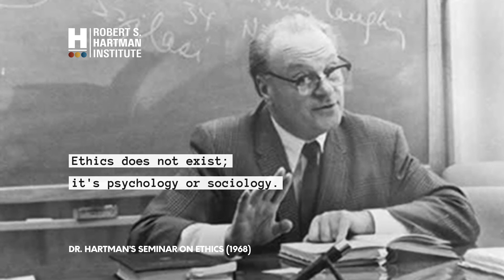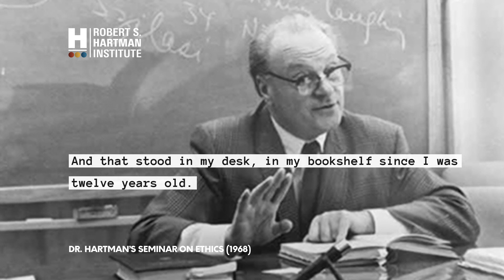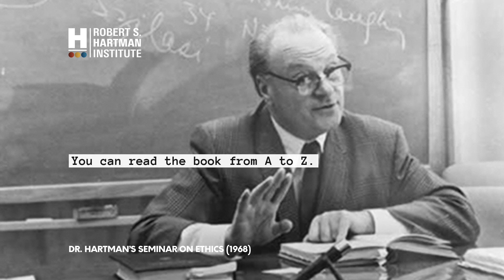Dr. Hartman on Reading Books (1968 Ethics Seminar)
Presented by the Robert S. Hartman Institute

This short teaser clip invites you into the classroom of Dr. Hartman as he opens up a graduate-level 1968 Ethics Seminar and shares a brief anecdote on how, by osmosis, one can learn any book — so buy the books!